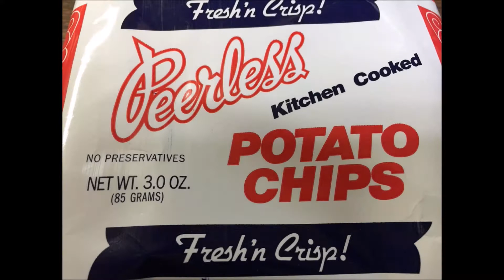The Story Within The Story: Gary, Indiana (snippet #2)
Check out this 2-part documentary now streaming on Amazon. "The Story Within The Story: Gary, Indiana